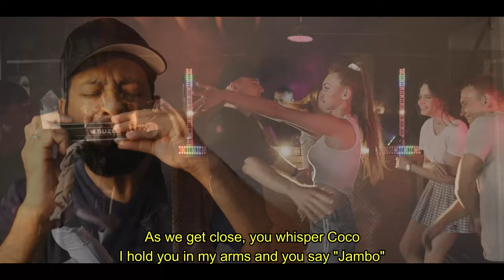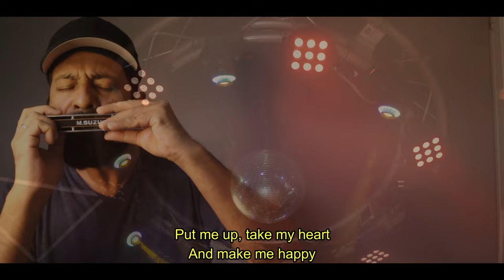Coco Jamboo - Mr. President | Harmonica Cover cover song video | Harmonica easy song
Presenting a harmonica cover of a 1996 Song - Coco Jamboo by Mr. President.
Played on A Scale harmonica.
how to play western harmonica
harmonica solos in songs
easy country songs on harmonica
classic harmonica songs
harmonica folk songs
new country song with harmonica
e harmonica songs
beginner harmonica songs key of c
old country harmonica songs
easy g harmonica songs
harmonica songs with tabs
chromatic harmonica songs
harp covers of popular songs
whiter shade of pale harmoncia
guitar and harmonica songs
professional harmonica players
how to play single notes on harmonica
deep relaxed mouth position harmonica
country harmonica lessons
harmonica positions
harmonica techniques
This song also reminds me of good time spent in Bangalore when my roommates and I put the speakers on the clay pots ( used for storing water) to get extra bass and then dance with the rhythm of this song!

From Wikipedia:
"Coco Jamboo" is a song by German Eurodance group Mr. President. It was released on 29 March 1996 as the lead single from their second studio album, We See the Same Sun. The song was a hit in many European countries, reaching number one in Austria, the Czech Republic, Hungary, Sweden, and Switzerland. It also enjoyed success in the United States, peaking at number 21 on the Billboard Hot 100 in September 1997.

Mr. President won the 1997 Echo award in Germany for the best Dance single with "Coco Jamboo".

Original Song Credits:
Song : Coco Jamboo (Radio Version)
Artist : Mr. President
Album : We see the same sun
Label : WEAClub Culture
Songwriter(s) : Kai Matthiesen, Delroy Rennalls, Rainer Gaffrey
Producer(s) : Kai MatthiesenRainer Gaffrey

Licensed to YouTube by:
vidsum Music (on behalf of MACC Media Acccounting GmbH); Warner Chappell, LatinAutorPerf, União Brasileira de Compositores, SODRAC, UNIAO BRASILEIRA DE EDITORAS DE MUSICA - UBEM, CMRRA, LatinAutor, LatinAutor - Warner Chappell, BMI - Broadcast Music Inc., and 12 Music Rights Societies